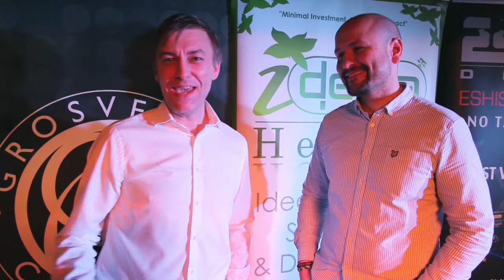STEVE WRAITH INTERVIEW - PEEP MAGAZINE / NORTH EAST FIGHT SCENE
North East Fight Scene / PEEP MAGAZINE / Talk to Steve Wraith about his show with Matchroom Fight Pass. Photographs of todays Press Conference included.